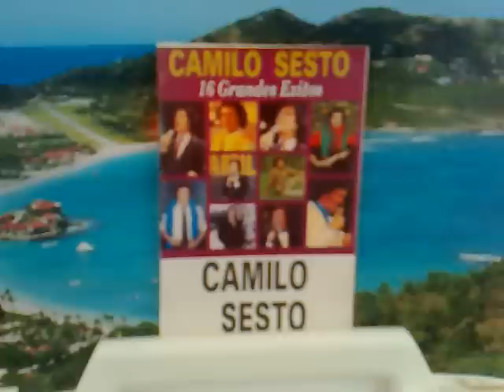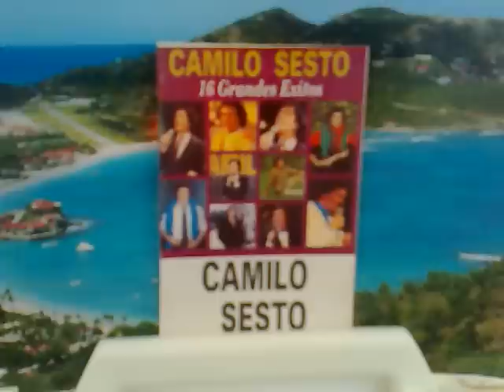CAMILO SESTO 'BELLO DICIEMBRE' (Luis Bareño) 'El Hombre Mas Afinado De Mundo'.mp4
VAN USTEDES A DISFRUTAR LA CANCION "BELLO DICIEMBRE" EN LA VOZ DEL COLOMBIANO LUIS BAREÑO (CAMILO SESTO) (LA VOZ MAS AFINADA DEL MUNDO)... NI PAVAROTTI LE LLEGA A LOS TOBILLOS...Y MUCHO MENOS ANDREA BOCCELLI.